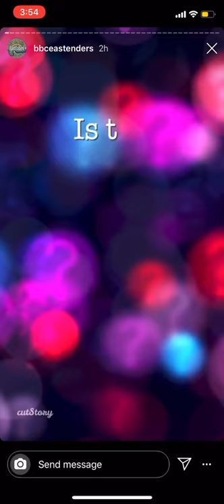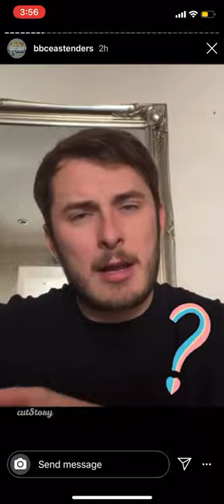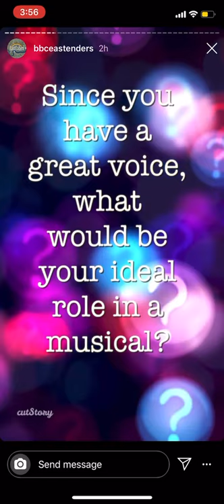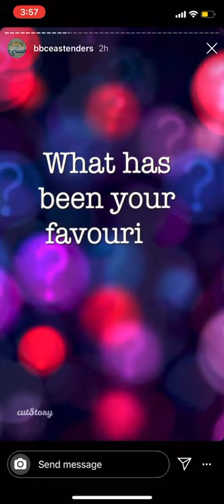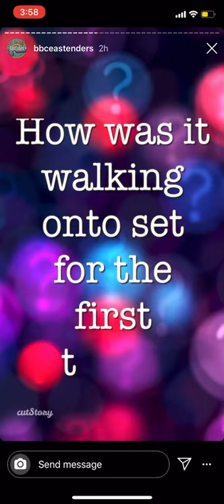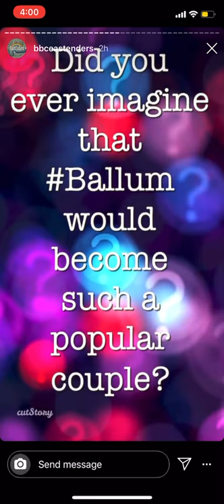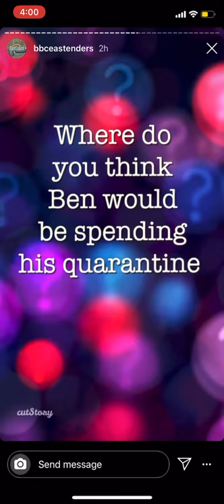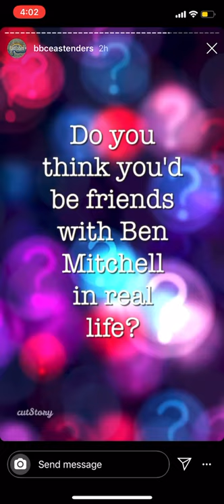Max Bowden (Ben Mitchell from Eastenders) Q&A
This was taken from BbcEastenders Instagram stories💕